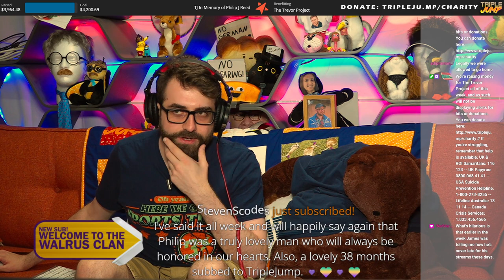HOLLOW THERE! - Hollow Knight [Part 1] | TripleJump Live! | The Trevor Project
This stream is in memory of our beloved writer and dear friend Philip J Reed, please consider donating to The Trevor Project in his honour

Follow the host on Twitter! James Jenkins @Jenx_137